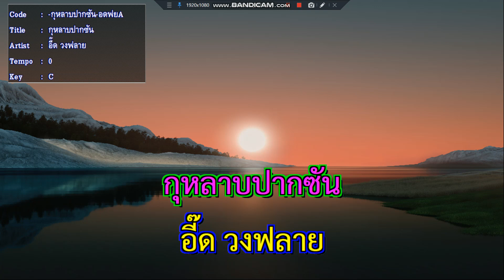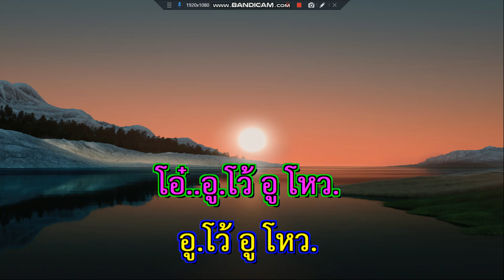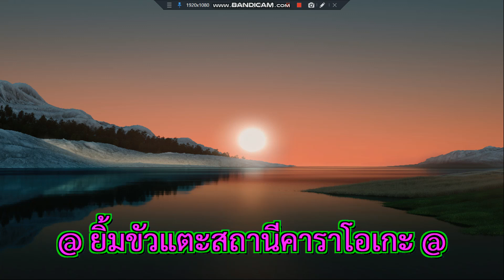กุหลาบปากซัน อี๊ด วงฟลาย